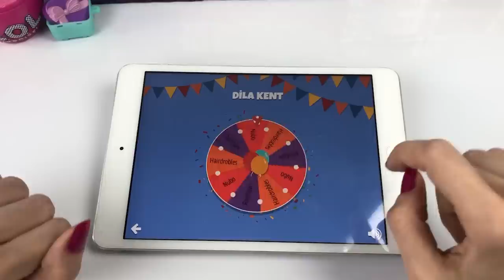Sürpriz Oyuncak Paketleri Barbie Kıyafetleri, LOL Bebek ve Rainbow Slaym Dila Kent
Sürpriz Oyuncak Paketleri Barbie Kıyafetleri, LOL Bebek ve Rainbow Surprise Dila Kent. Sürpriz oyuncak paketleri açmak çok eğlenceli. Önümde Rainbow slime, LOL Surprise, Hairdorables, Nubo ve Barbie Kıyafetleri olan paketler vardı. Çarkıfelekten ne çıkarsa sürpriz paketleri seçtik açtık. En sevdiğim paketler çıktı. Yepyeni Barbie kıyafetleri çok güzel. Eğlenceli ve çok güzel bir video oldu iyi seyirler.

Diğer Videolarım;

Merhaba Ben Dila , YouTube kanalımda Her Gün Dila Kent Ailesi için birbirinden güzel videolar paylaşıyorum. Kanalımda Challenge, Vlog, Kendin Yap, Oyuncak Paket Açımı, En yeni Oyuncak ve Oyuncaklar, Eğlenceli Çocuk Videosu gibi benzeri bir sürü eğlenceli video bulabilirsiniz. Dila Kent Ailesi eğlenceyi çok sever , Eğlence ise Dila Kent Ailesinin işi.